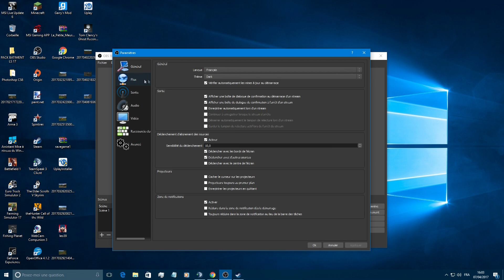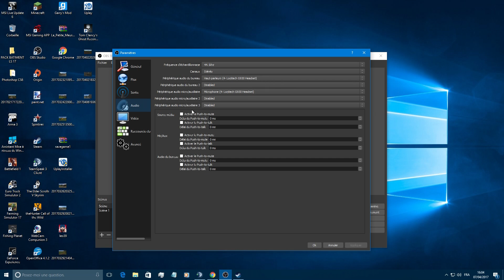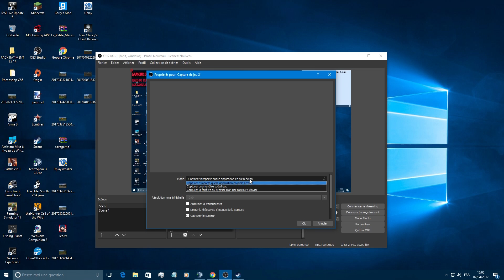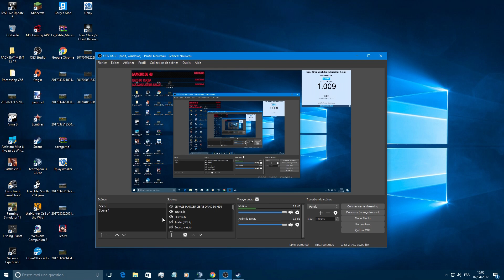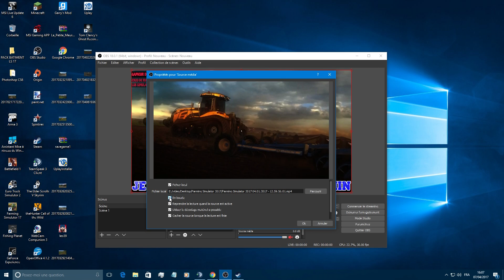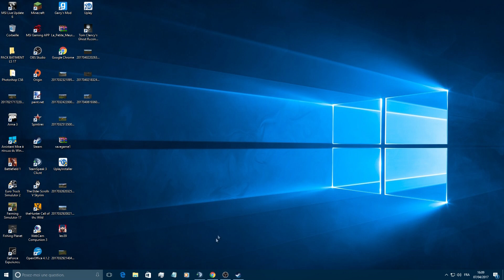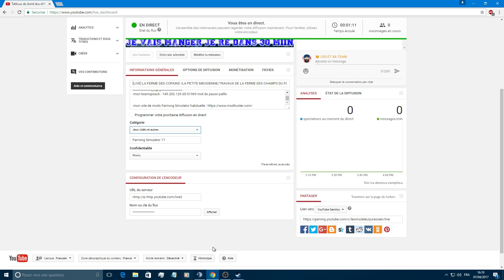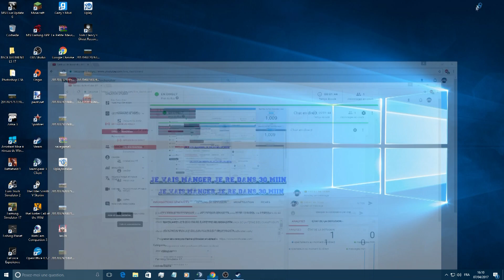[TUTO]COMMENT FAIRE UN LIVE AVEC OBS /LES BASES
Description

Tu a aimé mon contenu  ? Pense a mettre un like !

-Mon Skype: mbf39500

Divers
-mon teamspeack : 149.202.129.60:51969 mot de passe paille